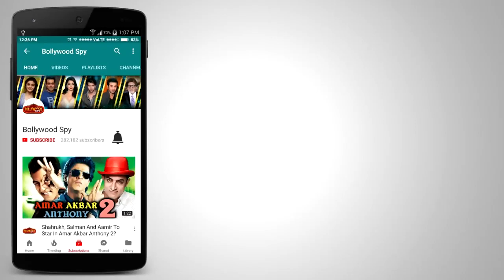Aamir Khan और Virat Kohli, DIWALI 2018 में आयेंगे एकसाथ TV पर